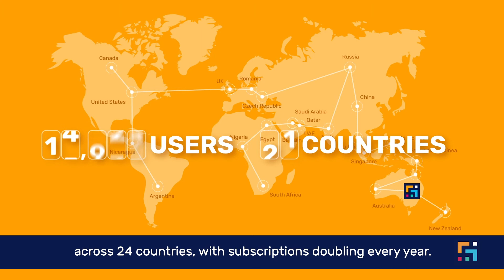What is MyPass for Workers?